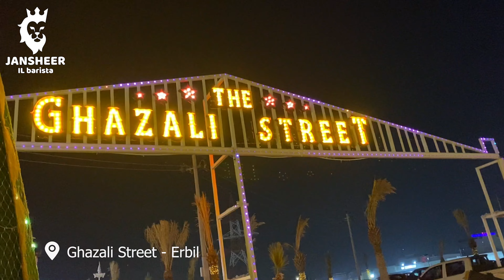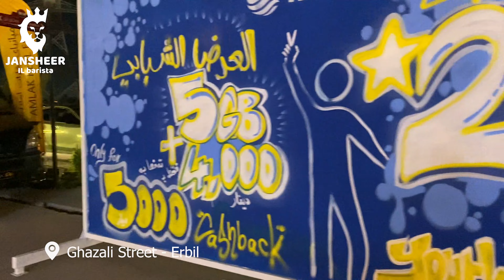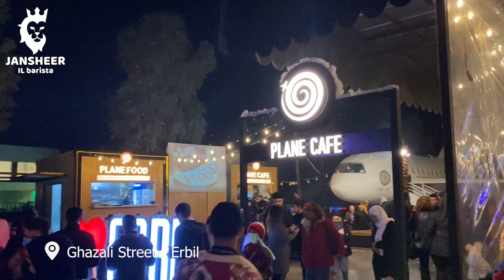جولة في عدة مناطق في اربيل وتجهيزات استقبال 2022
في هذا الفيديو ستشاهدون عدة اماكن في اربيل وتجيهزات استقبال رأس السنة الجديدة